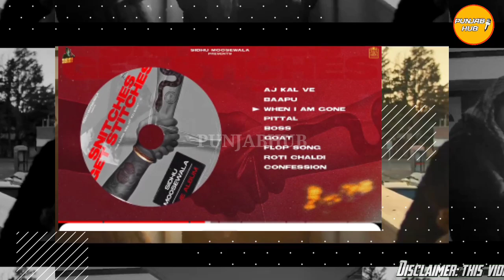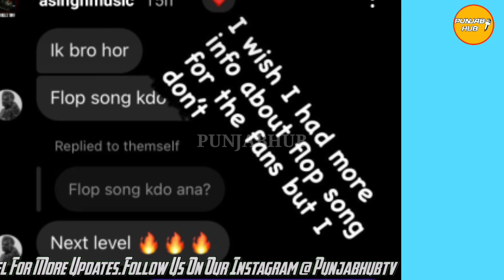Flop Song | Sidhu Moose Wala | Amar Sandhu | Celebrity Killer | Latest Punjabi Song 2021| Punjab Hub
: Moosetape Deluxe Version | Sidhu Moose Wala | Aje Mukeya Ni | Latest Punjabi Song 2021